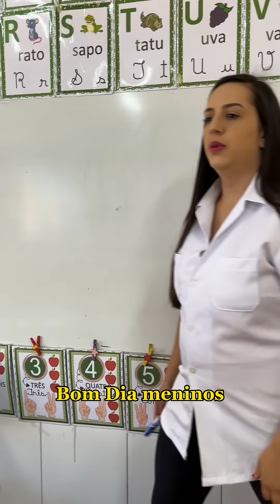Maus tratos da professora! COMPLETO Amanda Kézia